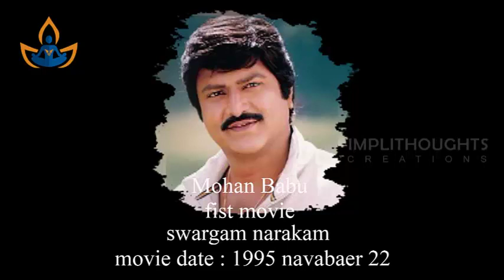Top South Indian Heros first movie and date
Top South Indian Heros first movie and date | Akkineni Nageswara Rao, N. T. Rama Rao , Ghattamaneni Krishna, Balakrishna, Chiranjeevi, Mohan Babu, Rajinikanth.